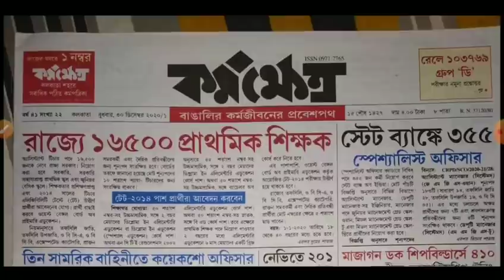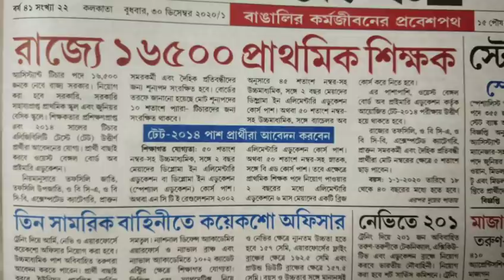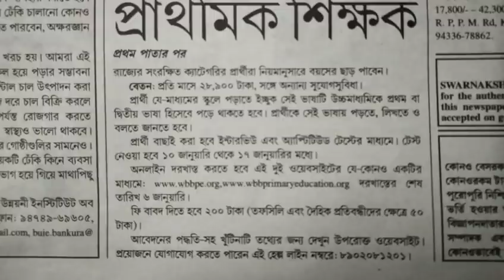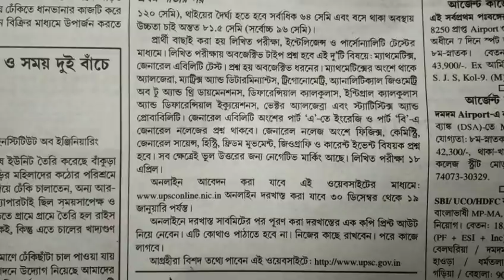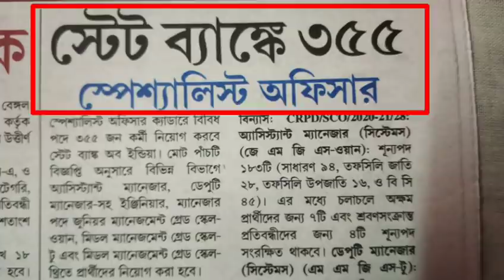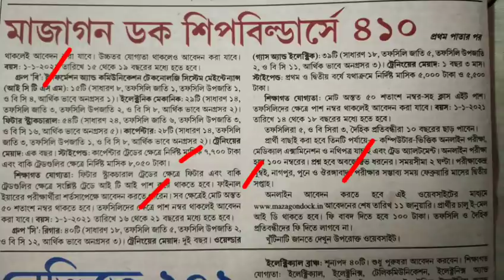30th December 2020 karmakshetra paper//karmakshetra this week//karmasangsthanpaper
30th December 2020 karmakshetra paper//karmakshetra this week//karmasangsthanpaper